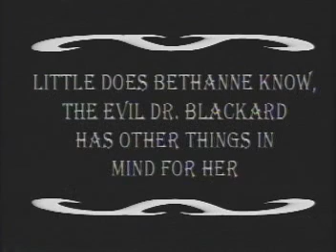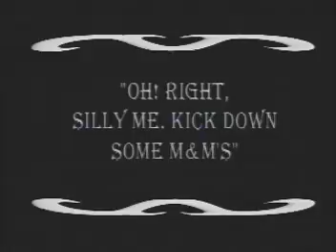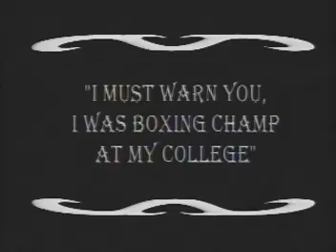The Misadventures of Guy Goode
Guy good must save his fair maiden Bethanne, from the evil clutches of Dr. Blackard!